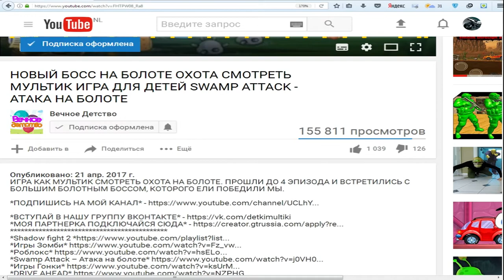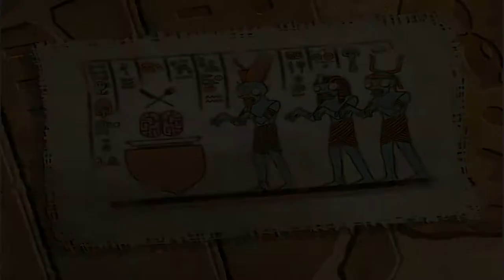РАСТЕНИЯ ПРОТИВ ЗОМБИ 2! Игра как мультик для детей | Plants vs zombie 2 Третья часть выпуска